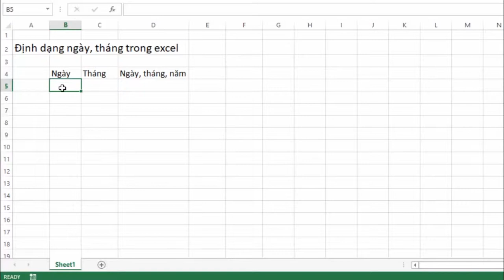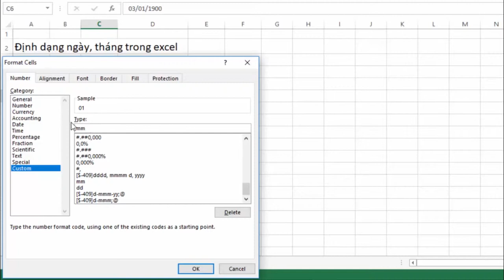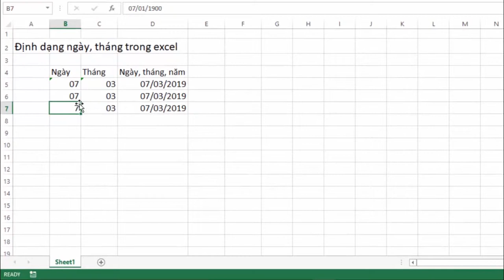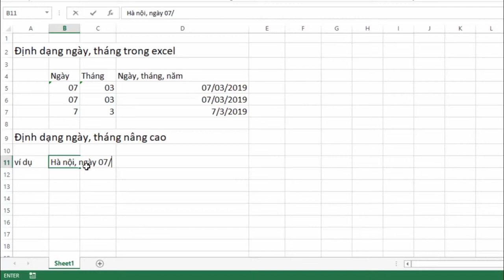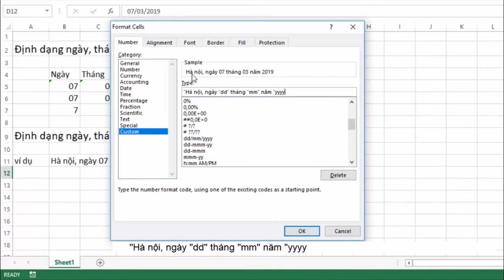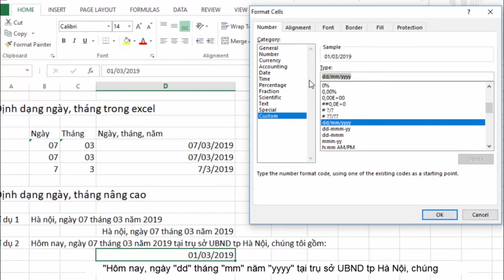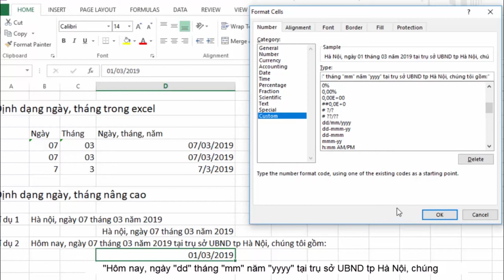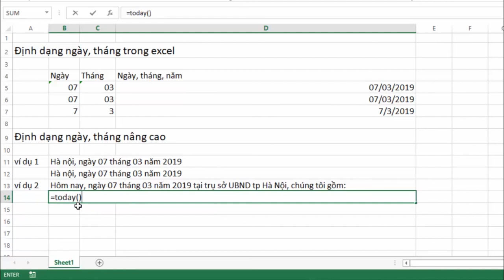Định dạng ngày, tháng trong excel - TAM Online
Định dạng ngày, tháng trong excel.